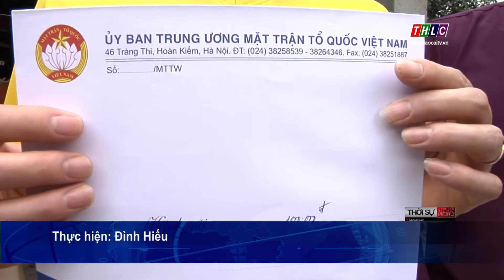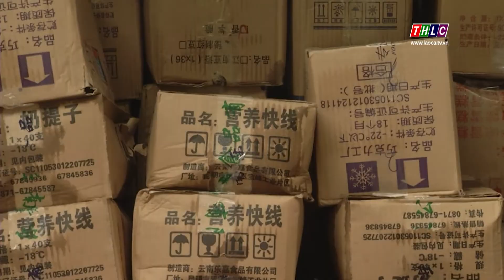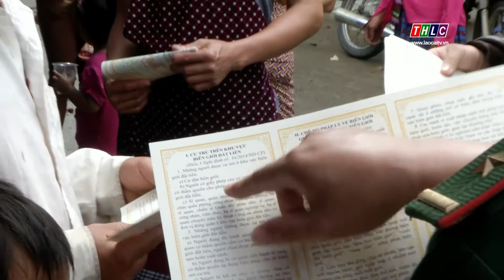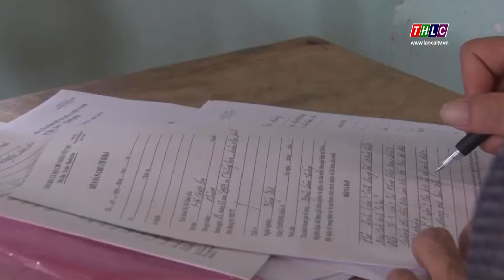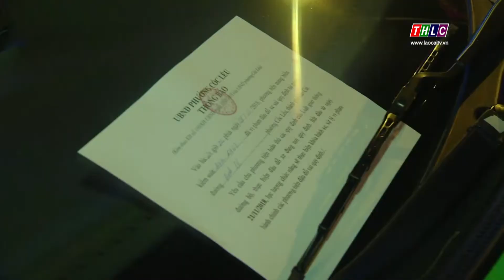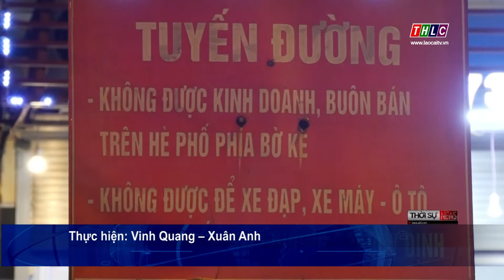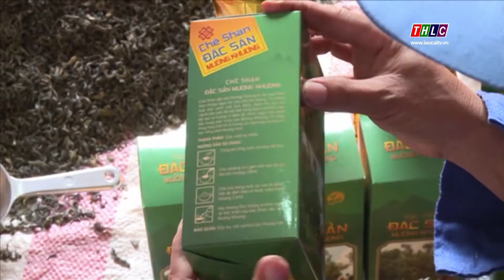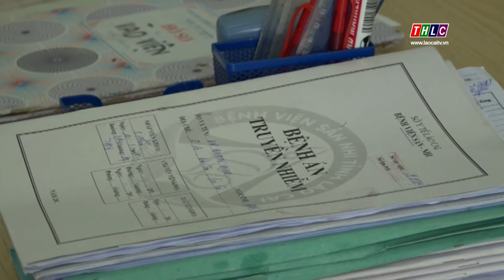Thời sự Lào Cai 20h00 (02/7/2019) | THLC